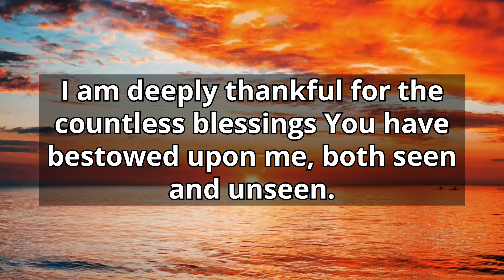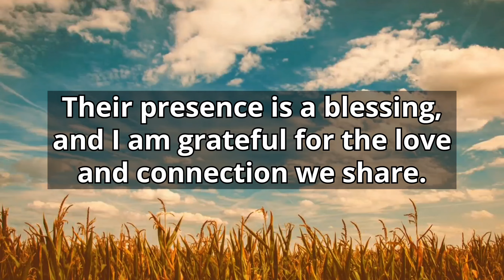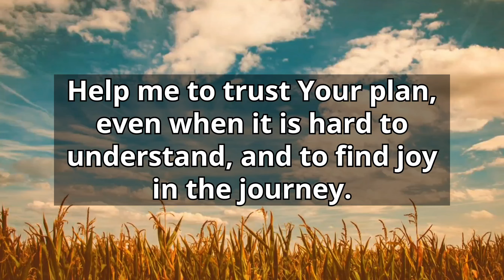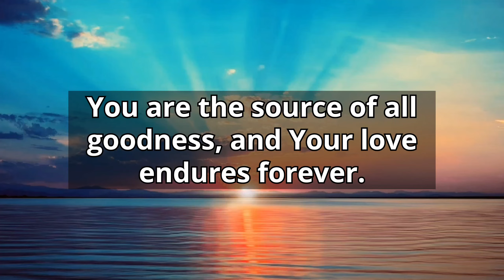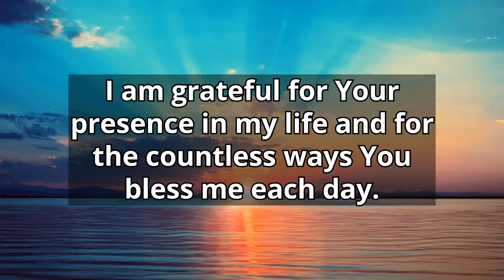A Simple Prayer for Gratitude.